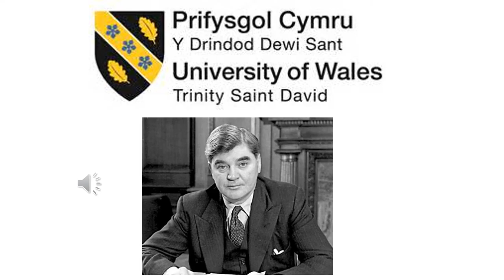Yr Arwyr-Heroes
Welsh language presentation speaking on the Welsh hero Aneurin Bevan.